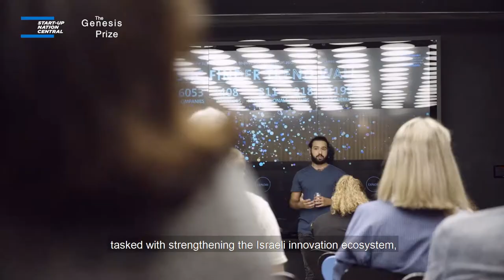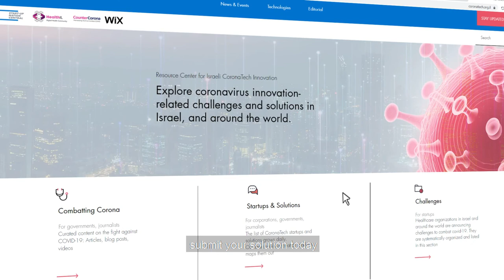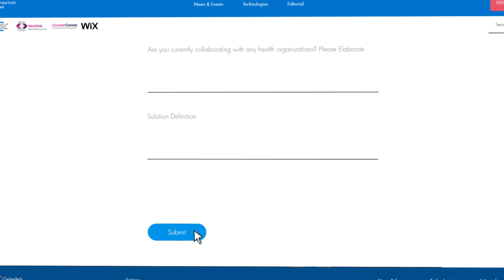Genesis Prize - Natan Sharansky